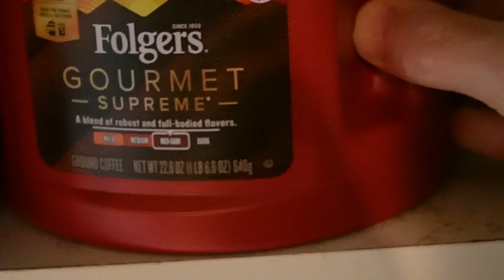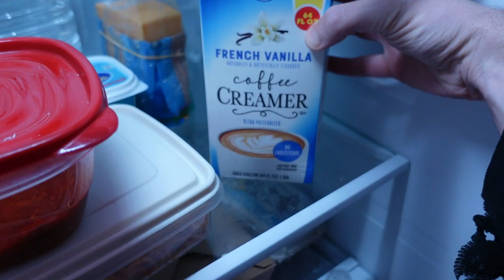My journey to 4K hours and 1K subs - Making morning coffee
Here's a segment in my journey to 4,000 hours of watch time. I'm trying to get my channel to 4,000 hours of watch time and 1,000 subscribers so I can monetize it and do some creative fun things on YouTube to earn a paycheck. If you have suggestions on content I can create that will get me to 4K faster, please message me with your ideas. I'm open to it all.